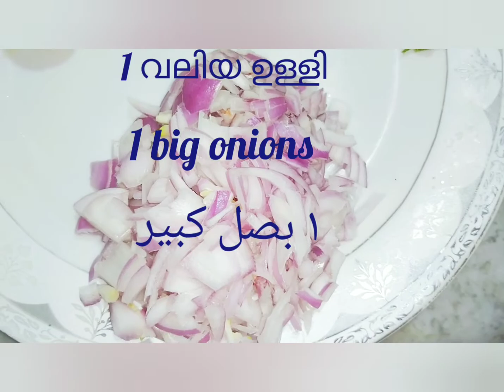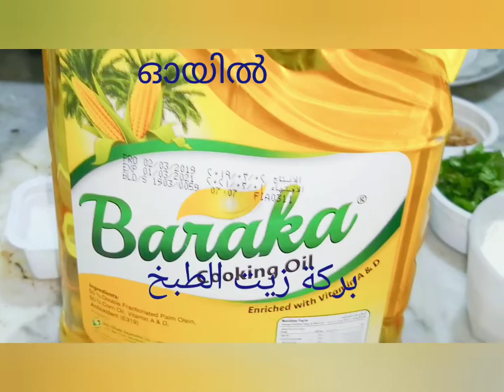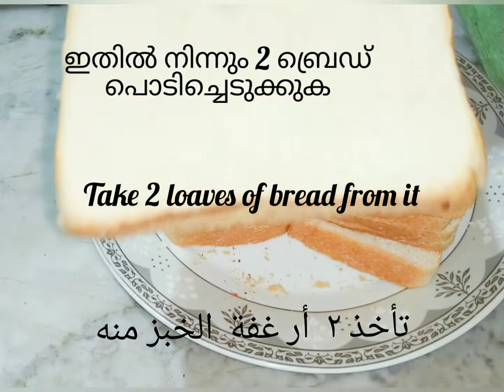Simple Snacks Bread potato Lollipop പെട്ടെന്ന് തയ്യാറാക്കാൻ പറ്റിയ ടേസ്റ്റി റെസിപ്പി